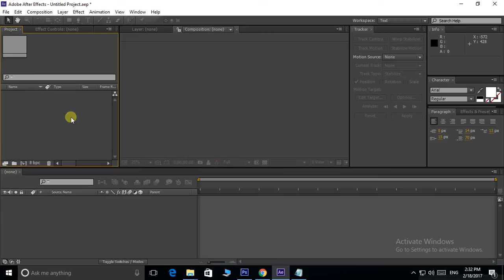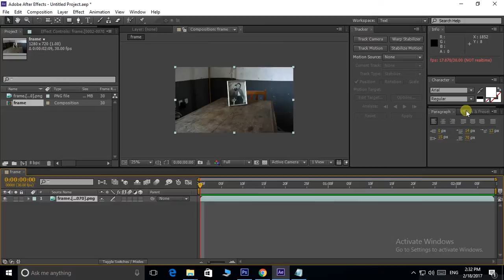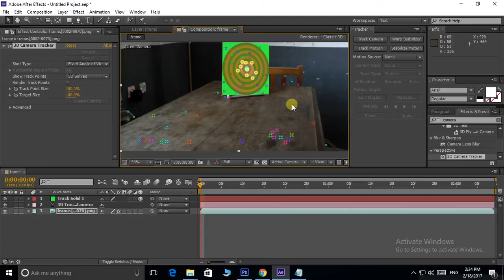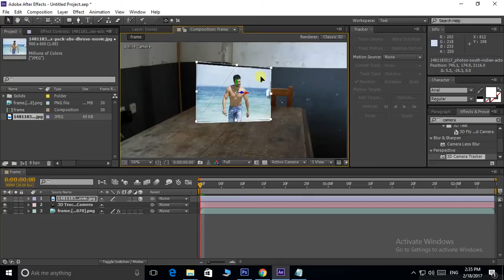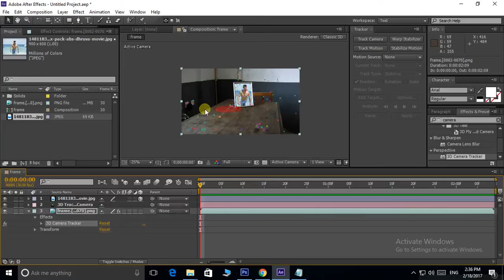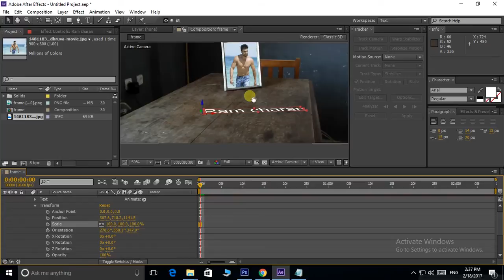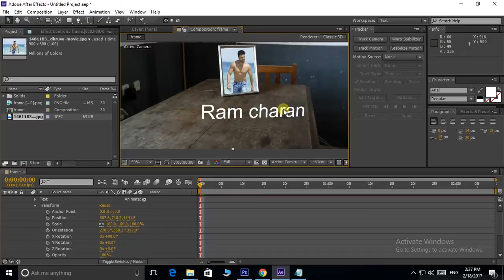After Effects Tutorial In Telugu | 🎬 Advance Level Tracking | అడ్వాన్సు లెవెల్ ట్రాకింగ్ !!!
In This Cool Video i am Telling you the Advance Level Tracking in After Effects Telugu

Tracking in after effects,
3D Tracking,